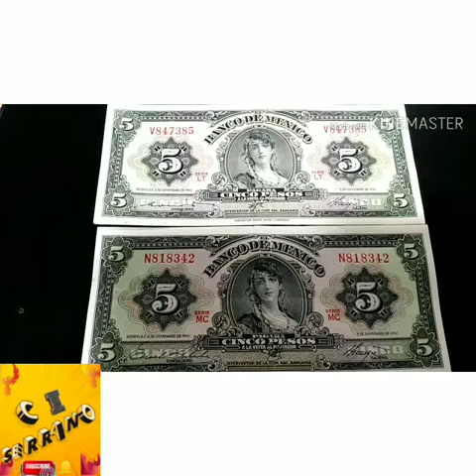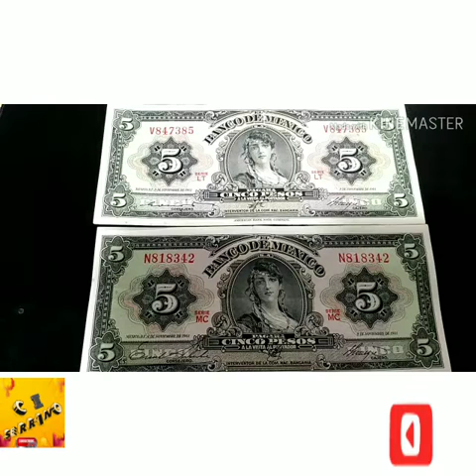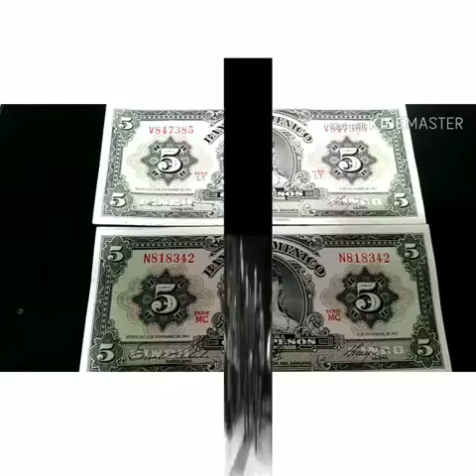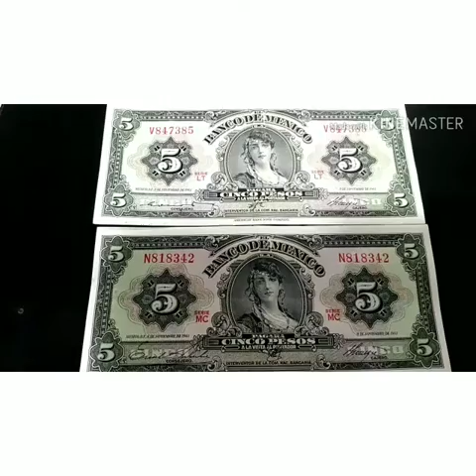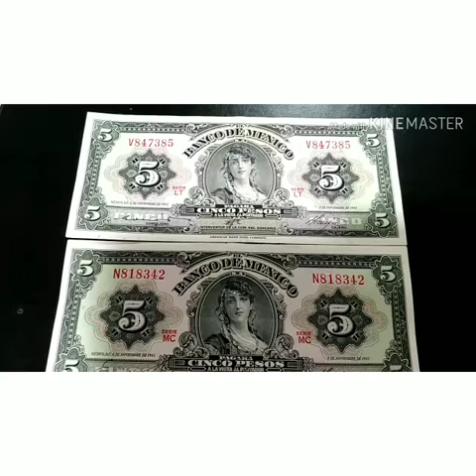2 _DA PARTE DEL BILLETE DE $5 PESOS MEXICANOS#26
MISTERIO RESUELTO DEL BILLETE DE $5 PESOSS MEXICANOS APRENDIZAJE NUMIMASTICO  APRENDE Y VALPRA LO QUE SE APRENDE